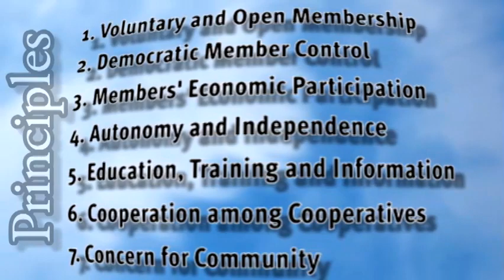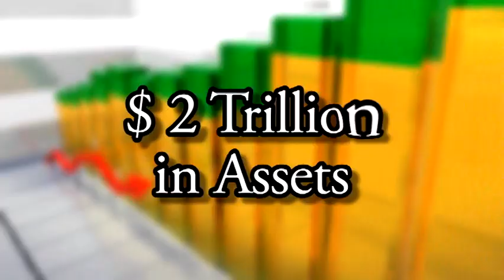Co-ops Build A Better World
This fast-paced video celebrating the united nations "International Year of the Cooperative," highlights the important role co-ops play in the American marketplace as well as the world economy.